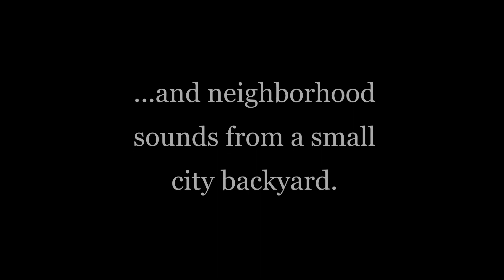Neighborhood ASMR - Sunset and Clouds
Listen to the sounds of my neighborhood - traffic, birds, wind and even humans, with bonus white noise at the end - while watching the end of a sunset reflecting off clouds that are slowly drifting in a beautiful blue sky. The sights and sounds of a backyard in a small Canadian city.